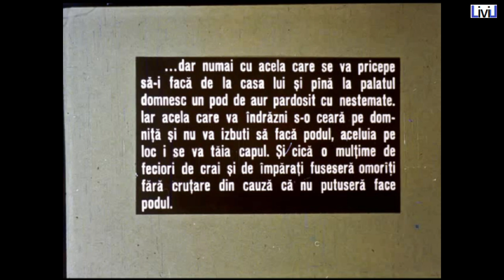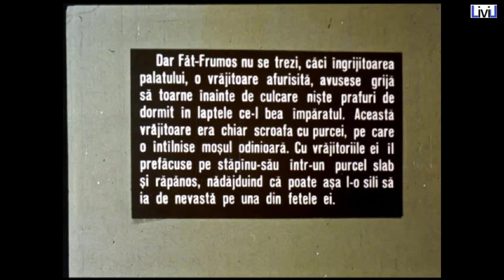Povestea porcului de Ion CREANGA